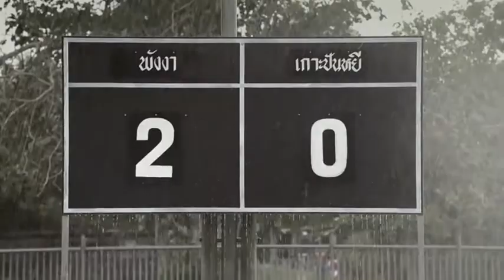The story of Panyee FC